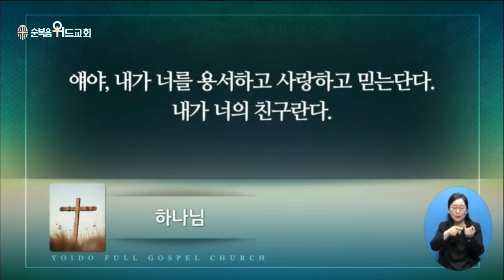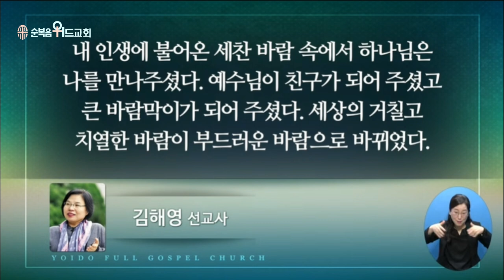2023년 4월 16일 주일설교 ▶ 이영훈 목사님의 써머리바이블 - 사망아 네가 쏘는 것이 어디 있느냐 ▶ 고전 15:55-58